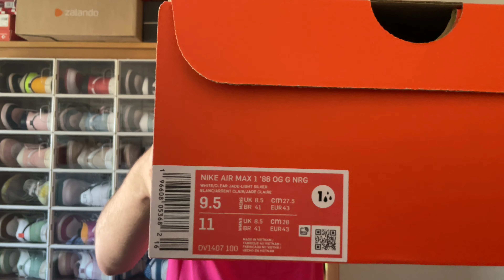ESPECTACULARES AIR MAX 1 PLAY TO LIVE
MODELO:DV1407-100